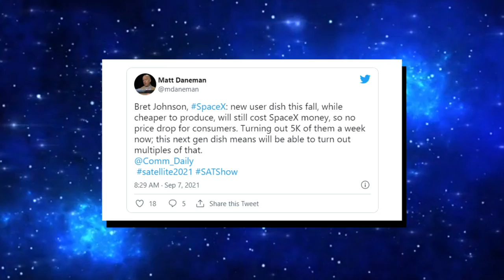Starlink has MAJOR backlog, new cheaper, smaller user terminal on the way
SpaceX's Starlink is only producing 5,000 dishes a week. But, the company has a new version of the user terminal on the way and this should help them boost production and cut the cost on their manufacturing end. However, it's unclear if you as the consumer can expect a price cut just yet.

HI! I am a news anchor and I have a passion for making videos and I love sharing parts of my experience with you, the viewer!